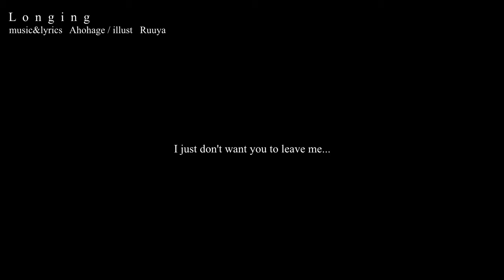【Megurine Luka】Longing【Original】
Ahohage here. It's my /first/ vocaloid song which appears on VOCALO.ID: Stoicheía on 4th track.

Credits
Music and lyrics: あほはげ